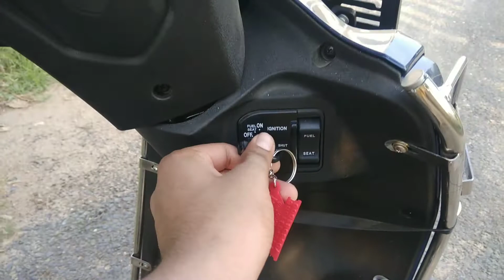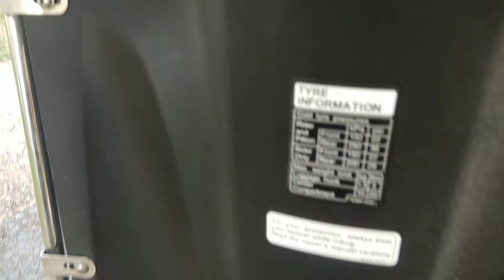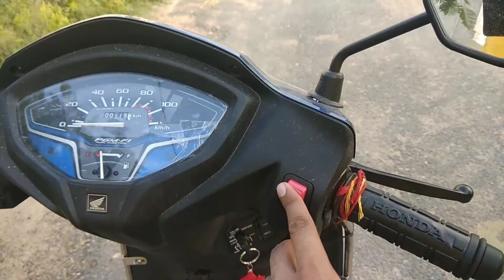All New Honda Activa 6G BS 6 | Activa New Model | Activa 2021 Model Features, Functions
Royal Enfield Classic 350cc 2018 model | Royal Enfield bs4 model After 5000 km | bullet Rani

Hero Honda CBZ Condition after 10 year |Hero Honda CBZ 2009 model

Royal Enfield 350 cc Reviews After 4 year | Bullet Milage, Service Charges, Maintenance, Durability